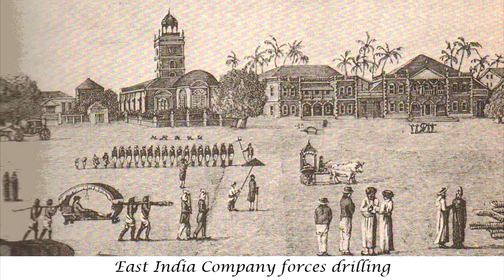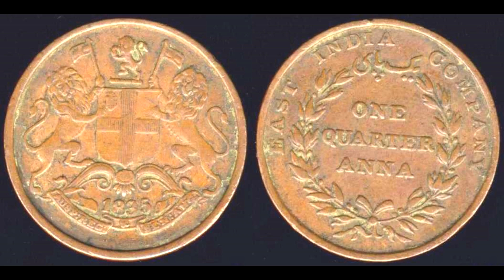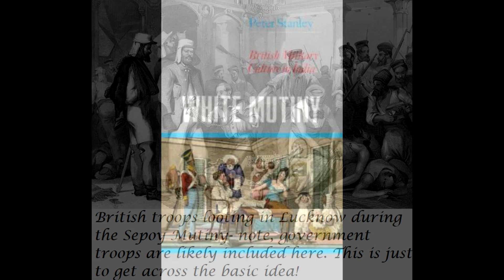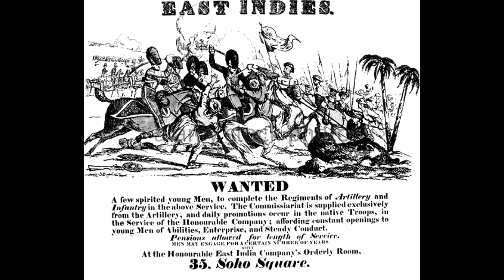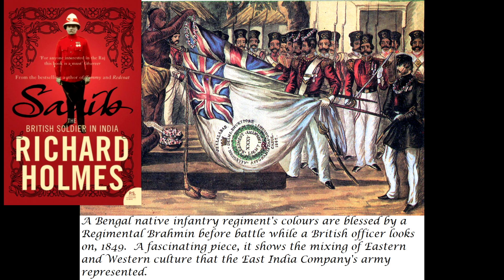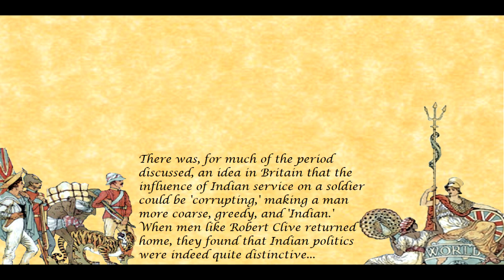The Private Army of the British East India Company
Before the days of the Raj, British India was ruled by a private corporation: The Honourable East India Company.  The Company, which began in India as a purely mercantile institution, eventually came to control vast territories across the subcontinent.  These wild frontiers and busy cities required garrisons to defend them, and the expansion of Company interests demanded the ability to wage war.  To do this, the Company commanded a massive private army.  Made up of both European and Indian soldiers, and working in close- if not always frictionless- tandem with H.M.'s regiments, it was a fascinating institution that only came to an end with the massive Sepoy Mutiny of 1857 and the dissolution of Company rule.

In this video, I discuss the organization of this army, and the way in which it related to government forces.

If you are interested in purchasing _Sahib: The British Soldier in India 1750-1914_ by Richard Holmes, you can find it here: